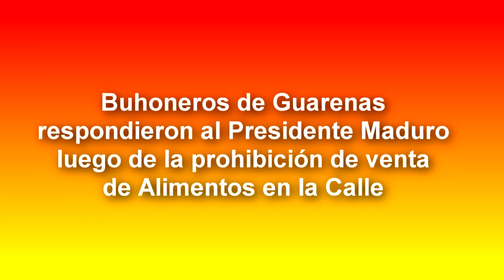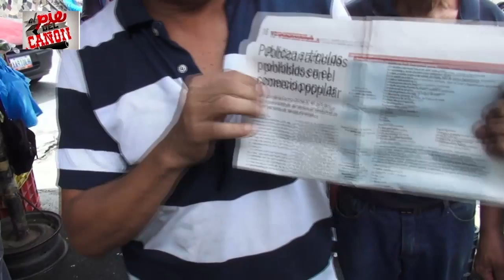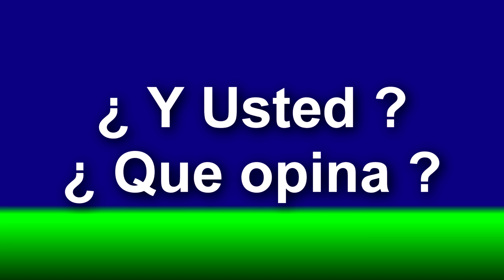BUHONEROS DE GUARENAS RESPONDEN AL PDTE MADURO LUEGO DE PROHIBICIÓN DE VENTA DE ALIMENTOS EN LA CALL